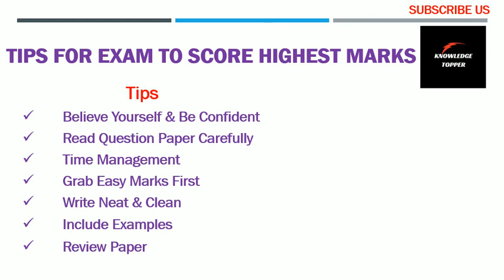Exam me Paper Kaise Attempt Kare | Paper Attempt Karne ka Tarika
This video covers the following information:
1. exam tips 100/100
2. study tips for exams
3. topper study time table
4. how to become a topper in class
8. topper study tips malayalam
9. tips for exams
10. tips for exam preparation
11. tips for exam preparation for school students
12. tips for exams for school students
13. tips for exam writing
15. tips for exam to score highest marks
17. tips for examination hall
18. tips for exam study
19. tips for exam hall
20. tips for exams in telugu
22. tips for exam in kannada
23. how to score good marks in exams
24. how to score highest marks in exam
26. how to score 90 percent in board exam class 12
27. how to score full marks in maths
28. how to score good marks in english
29. how to score a* in o levels
30. how to score highest marks in exam
33. how to score high in exams
34. how to score highest marks in board exams
35. how to score high marks in 10th board exam
36. how to score high in maths
37. how to score highest in maths
40. how to score high in english literature
41. how to score good marks in exams
42. how to score good marks in maths
43. how to score good marks in english
44. how to score good marks in physics
45. how to score good marks
46. how to score good marks in english class 12
47. how to score good marks in board exams class 10
49. how to score good marks in english class 11
52. how to score good marks in board exams class 9
53. how to score good marks in 9th class
54. how to score good marks in maths exam
55. how to give exams
56. how to give exams online
58. exam tips
59. exam tips for students
60. exam tips 100/100
61. exam tips and tricks
62. exam tips for students in hindi
63. exam tips to fail
65. exam tips and tricks for students
66. exam tips 100/100 in urdu
68. exam tips mister proton
69. exam tips hindi
70. exam tips for class 7
71. exam tips in english
72. examination tips
73. examination tips for students
74. examination tips and tricks
75. examination tips for secondary school students
76. examination tips for primary students
77. examination tips malayalam
78. examination tips in english
79. board examination tips for students
80. examination preparation tips for students
81. cross examination tips
82. examination hall tips
83. board examination tips
84. examination study tips
85. direct examination tips
86. exam paper kaise likhe
87. exam paper tips
88. knowledge topper
89. how to write answers in board exams
91. how to write answers in board exam class 10
92. how to write answers in board exams class 12
94. how to write answers in board
96. how to write answers in board exams in hindi
98. how to write answers in board exam english
99. how to write answers in board examination
102. how to write answers in board exam term 2
103. how to attempt question paper
104. how to attempt question paper in board exam
108. how to attempt question in css
112. how to attempt questions in exam
114. how to attempt question
117. how to attempt paper
118. how to attempt board paper
120. how to attempt paper in university
121. how to attempt biology paper class 10
122. how to attempt urdu paper
123. how to attempt english paper
124. how to attempt board paper class 10
125. how to attempt paper in board exam
126. how to attempt english paper class 11
127. how to attempt css paper
130. how to attempt maths paper class 9
131. exam paper kaise likhe
132. exam paper tips
134. how to attempt question paper in board exam
135. how to attempt exam paper
136. paper presentation